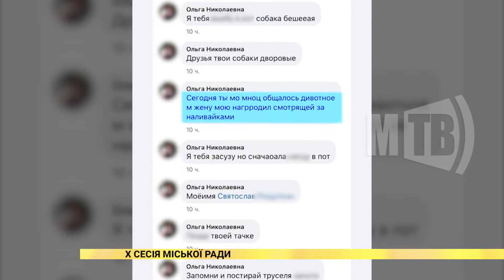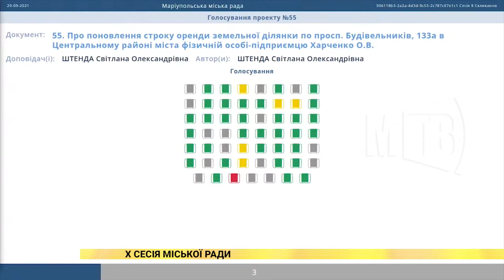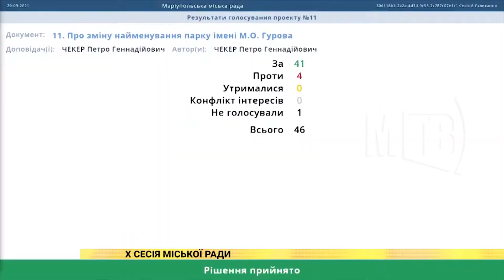Х сесія міської ради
На десятій сесії міської ради обговорили більше ста п'ятдесяти питань. Приймали рішення стосовно розвитку міста, інвестицій у муніципальні та брендові проєкти Маріуполя. Деякі теми викликали суперечки серед депутатів. Не обійшлося і без емоційних висловлювань. Про важливі  моменти засідання - далі в сюжеті.